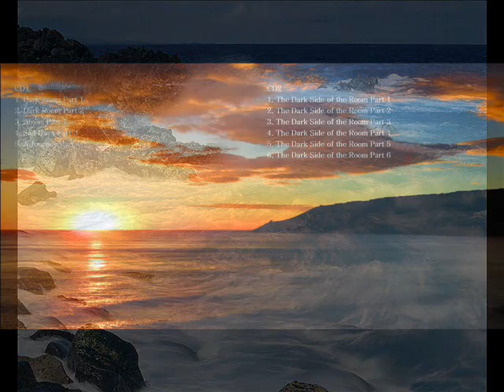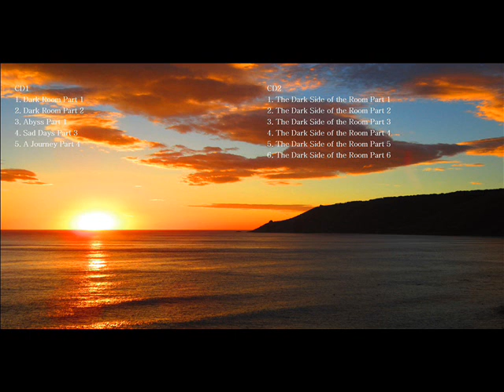Dark Ambient Orchestra - The Dark Side of the Room Part 5 - Live (Dark Ambient Music)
Track from the album "Live in Atlantis 15758 BC"